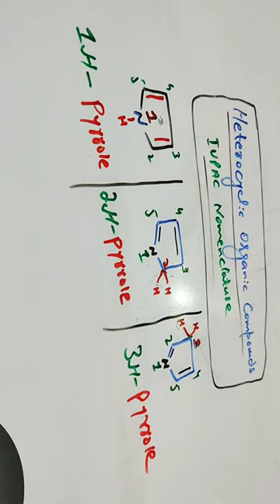iupac Nomenclature for regioisomers Hantsch widman Nomenclature Indicated hydrogen #@Standupchemistry